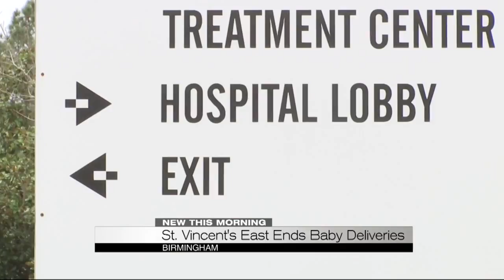St. Vincent's East ends baby deliveries beginning July 1